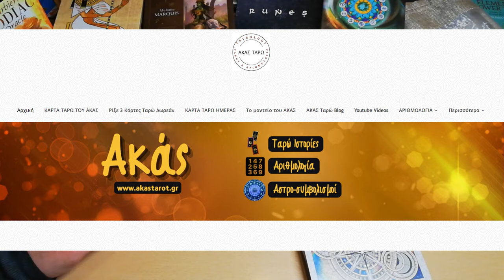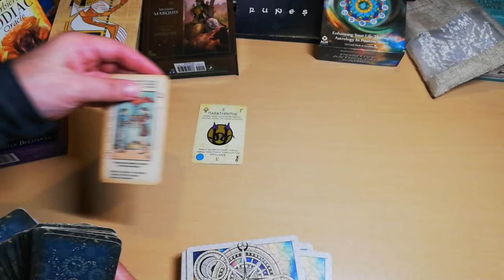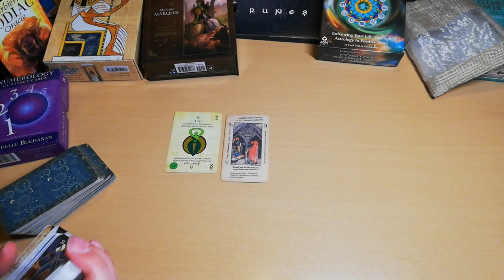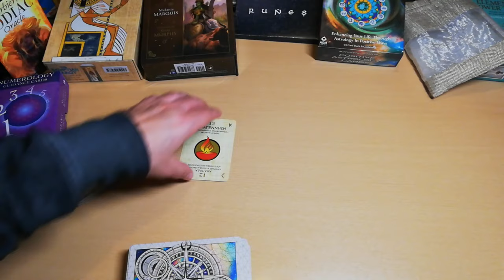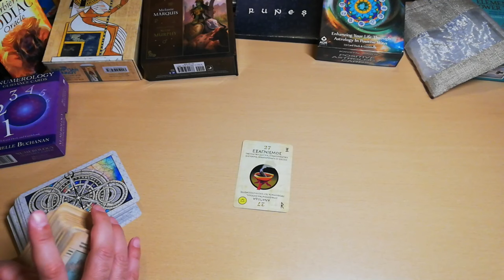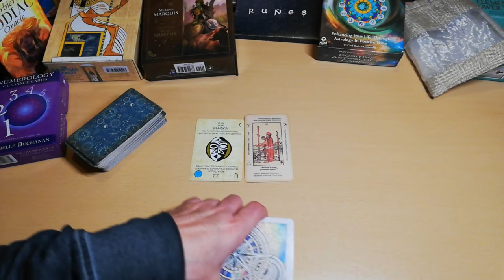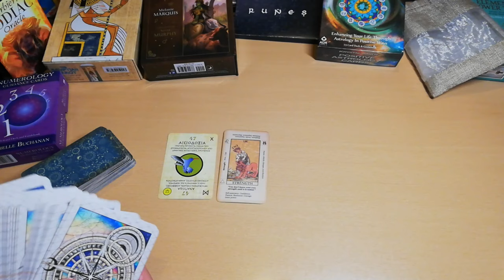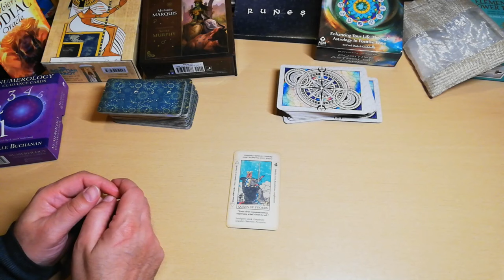😲ΑΠΟΚΑΛΥΠΤΙΚΟ😲 ΤΟ ΑΡΧΙΚΟ ΓΡΑΜΜΑ ΤΟΥ ΟΝΟΜΑΤΟΣ ΣΟΥ ΤΙ ΕΛΚΥΕΙ ΤΟ '2024🤔ακας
ΑΠΟΚΑΛΥΠΤΙΚΟ ΤΟ ΑΡΧΙΚΟ ΓΡΑΜΜΑ ΤΟΥ ΟΝΟΜΑΤΟΣ ΣΟΥ ΤΙ ΕΛΚΥΕΙ ΤΟ '2024
Το άρχικό γράμμα του ΟΝΟΜΑΤΟΣ σου αποκαλύπτει γιατί ονομάζεται ΒΑΣΙΚΟΣ ΛΙΘΟΣ - Βάση της ζωής και γύρω από αυτό χτίζεται ο χαρακτήρας.
Πως προσεγγίζουμε τη ζωή? πως αντιδρούμε στις αποτυχίες & πως στις επιτυχίες.

ακας ταρω αρχικο ονοματος
ακας αρχικο γραμμα τι ελκυει
ακας αρχικο γραμμα
ακασ αρχικο γραμμα 2024
ακας ταρω αρχικο ονοματος 2024
ακας ονομα 2024